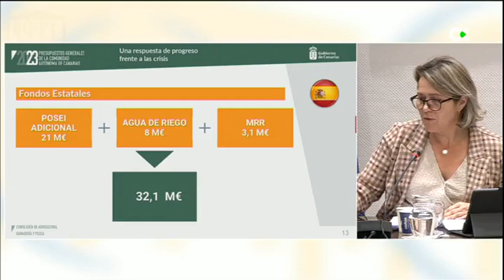Vanoostende presenta unos presupuestos que crecen un 15% hasta alcanzar los 167,6 millones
Las cuentas del departamento autonómico aumentan un 67,5% desde 2019. En total, entre fondos propios, europeos y estatales, el presupuesto asciende hasta los 497,7 millones. Además, contemplan una partida de 11 millones para la reconstrucción del sector primario de La Palma

- Consejera de Agricultura, Ganadería y Pesca del Gobierno de Canarias, Alicia Vanoostende